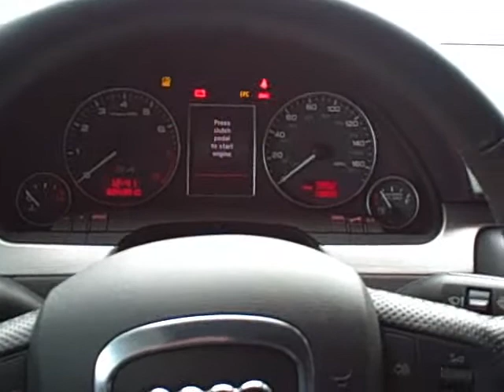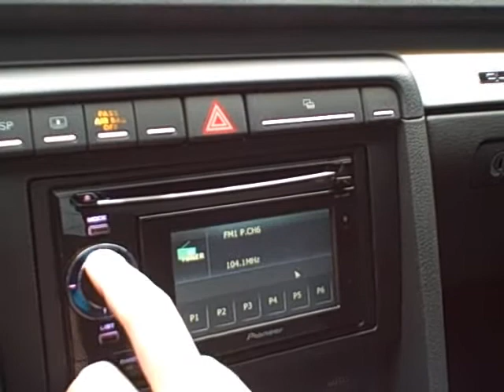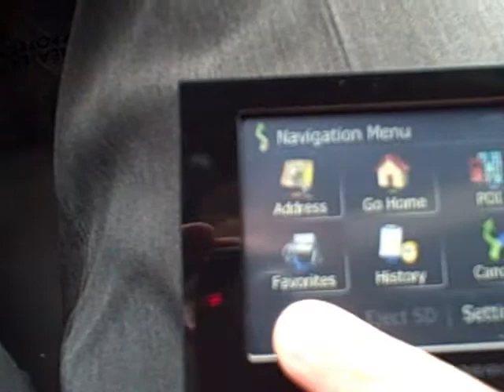2008.Audi.S4.Pioneer.NAV.Walkaround.wmv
PAINT: Dolphin Gray Metallic
INTERIOR: Black Leather
MILEAGE: 12,276
ENGINE: 4.2L V8
MPG: 13/20
TRANSMISSION: 6-Speed Manual
DRIVETRAIN: AWD
TITLE: Clean
HISTORY: Perfect, 1-Owner, West Coast Car, Non-Smoker
WARRANTY: Factory, Until 4/2012 or 50k Miles
STOCK NUMBER: PGT0062
VIN NUMBER: WAUGL98E68A139191

This gorgeous 2008 Audi S4 is in immaculate condition all-around. This features a custom Pioneer U310BT navigation and sound system unit with iPod and  Bluetooth connectivity, front powered and heated seats, HomeLink, moon roof, powered rear window shade, parking sensors, and 18-inch aluminum wheels. Complete with both original keys. This S4 has a rare combination of being in fantastic condition, never abused, properly serviced, and low miles.

Reserve your test drive now. Our world-class sales staff will ensure the kind of buying experience you can expect from America's oldest Ferrari dealership.